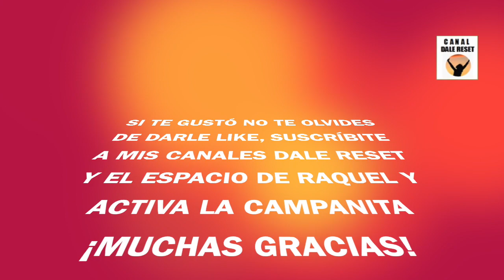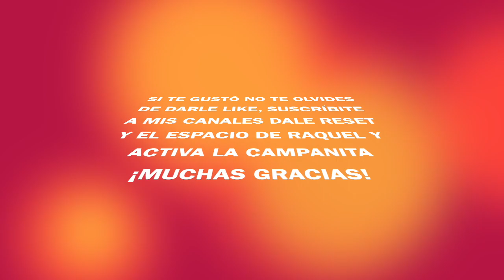15 CUALIDADES IRRESISTIBLES DE UNA BRUJA DE LUZ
15 cualidades irresistibles de las brujas brujos de luz. Qué hace tan atractiva a una bruja de luz, bruja buena. Para saber si eres bruja o brujo de luz te invito a ver esto